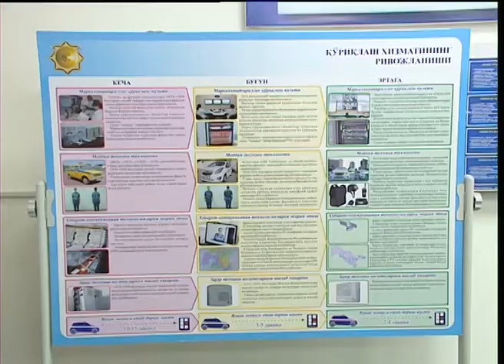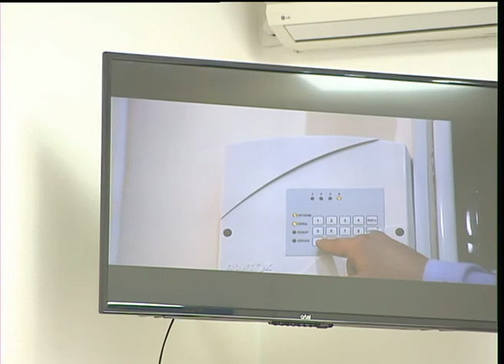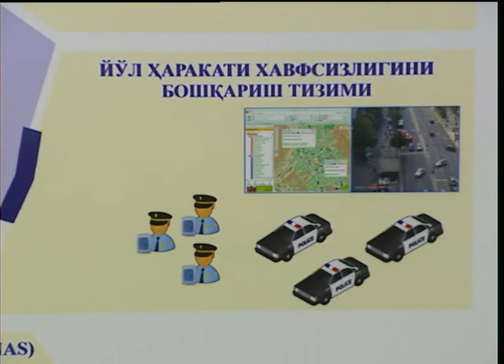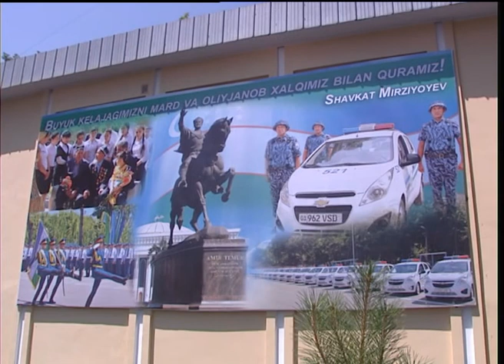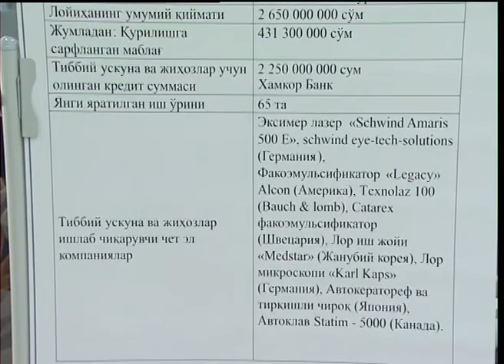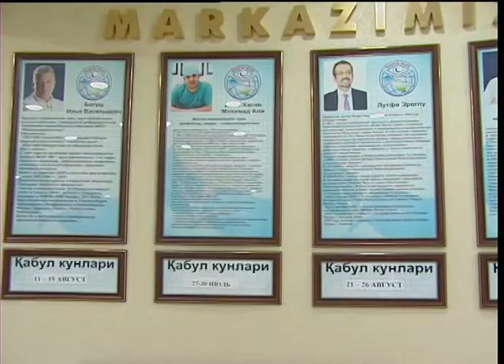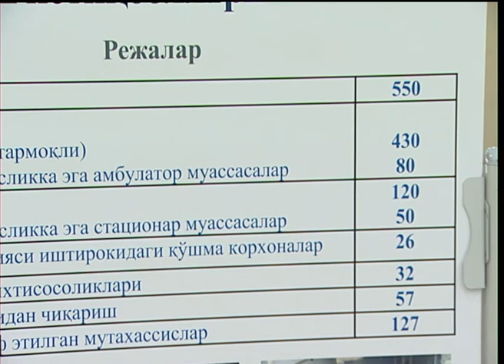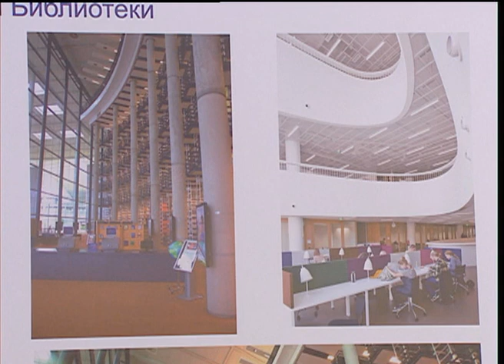Посещение Юнусабадского района Ташкента (15.07.2017)